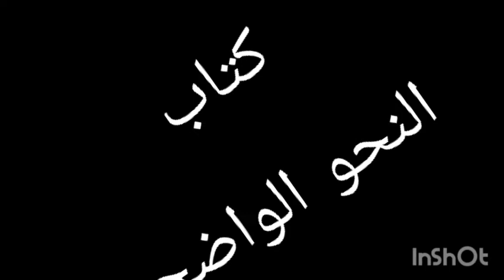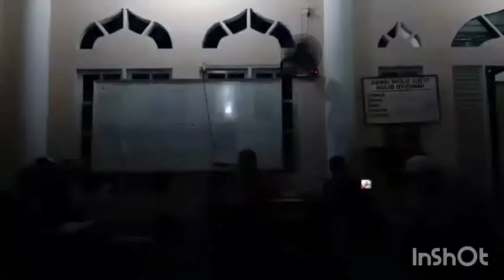JUMLATUL MUFIDAH ( النحو الواضح )